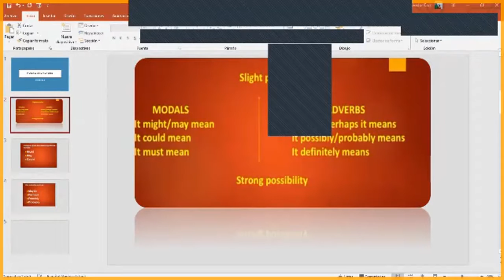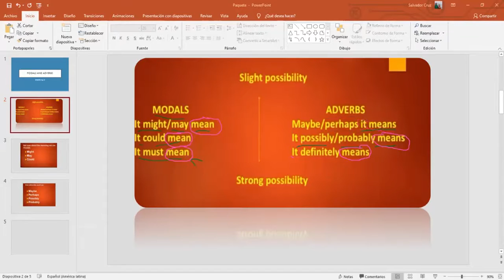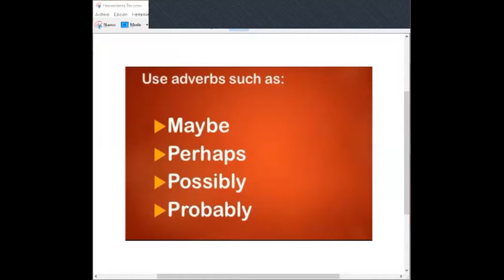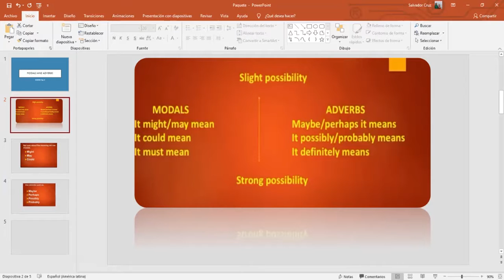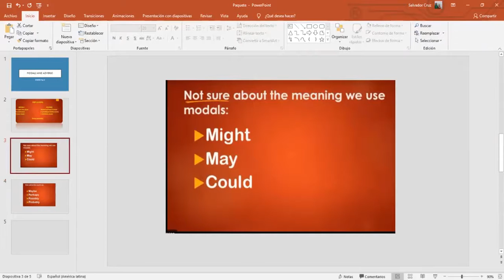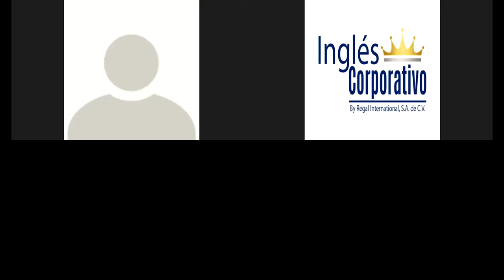Ingles Corporativo- Modals and adverbs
By the end of this class participants will learn to use modals and adverbs to talk about meaning.

Al final de esta clase los participantes aprenderán a usar modales y adverbios para hablar de significado.